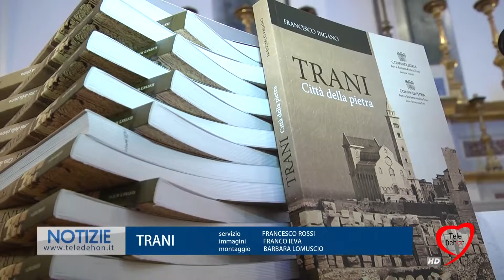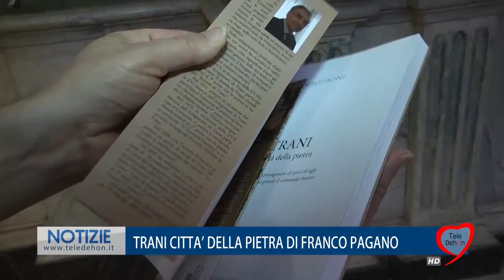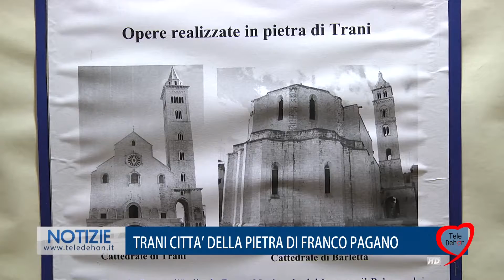TRANI CITTA' DELLA PIETRA DI FRANCO PAGANO